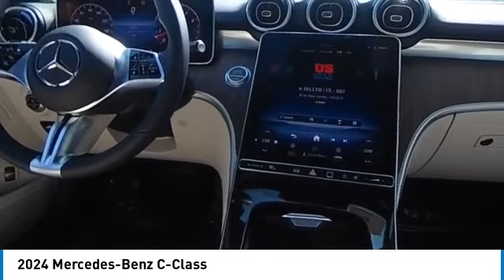2024 Mercedes-Benz C-Class CMT242756